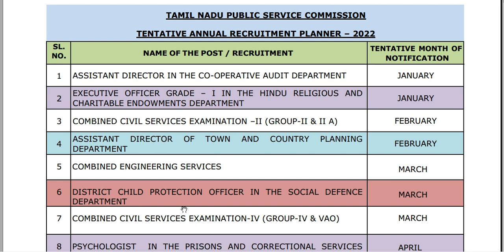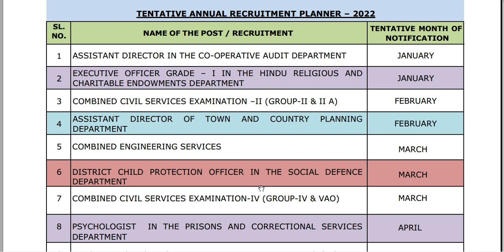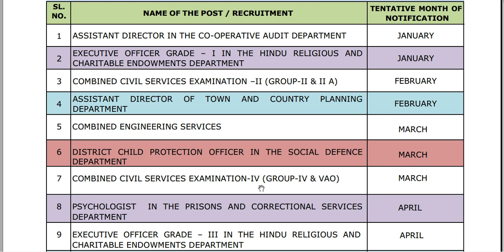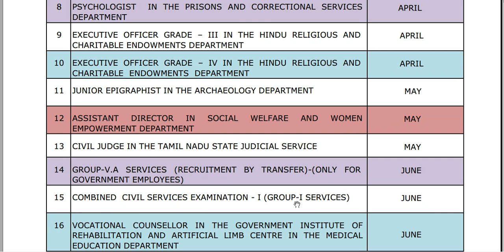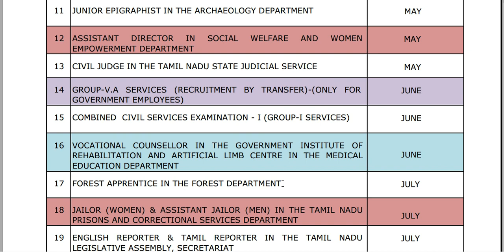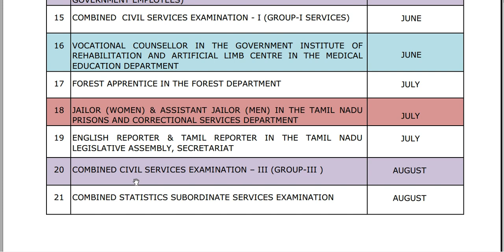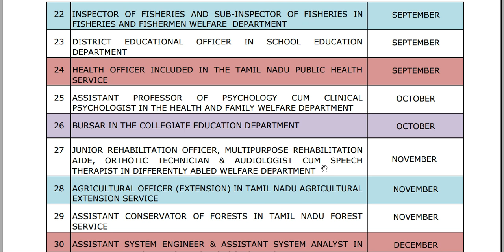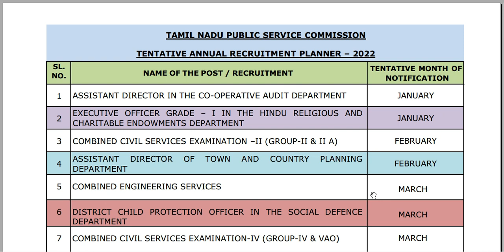TNPSC ANNUAL PLANNER 2022 OUT || TENTATIVE ANNUAL RECRUITMENT PLANNER – 2022 || GROUP-IV & VAO